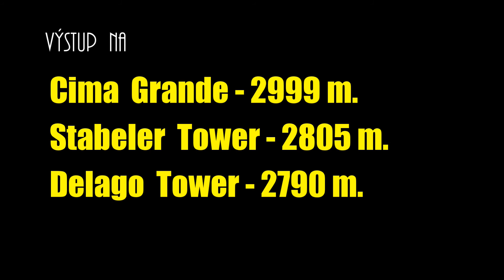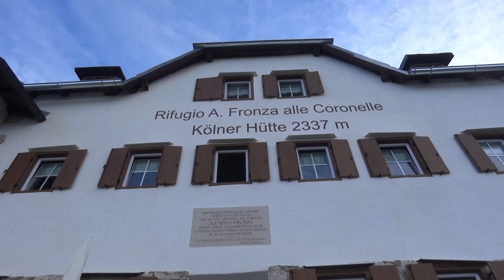The Tower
Cima Grande, Stabeler Tower and Delago Tower. Climb.. 2017.